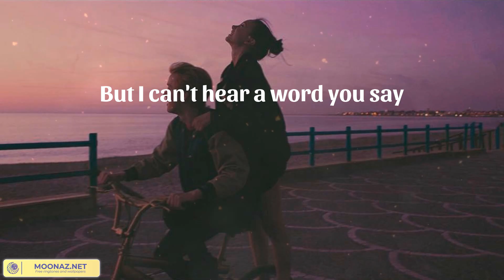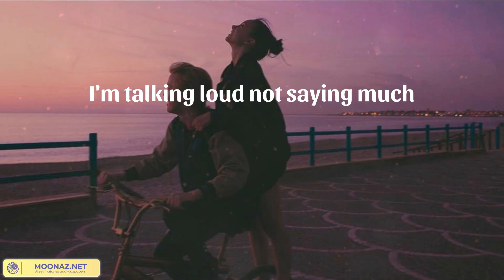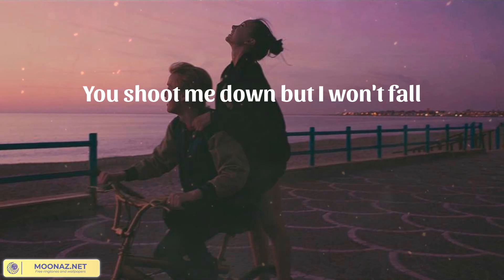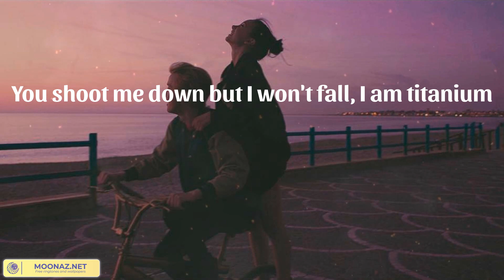𝗗𝗮𝘃𝗶𝗱 𝗚𝘂𝗲𝘁𝘁𝗮 - 𝗧𝗶𝘁𝗮𝗻𝗶𝘂𝗺 (𝗳𝗲𝗮𝘁｡ 𝗦𝗶𝗮) (𝗟𝘆𝗿𝗶𝗰𝘀)